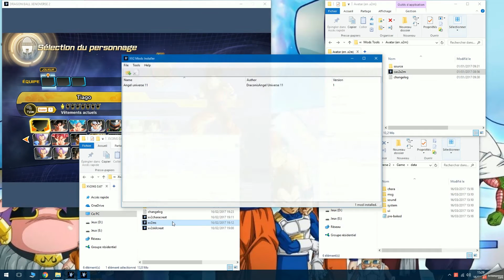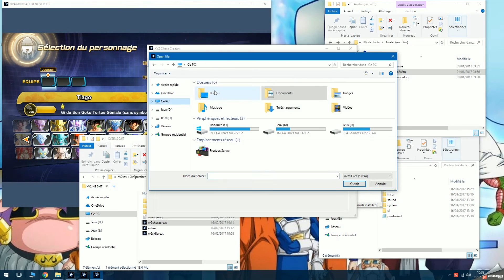Dragon Ball Xenoverse 2 : Tuto mettre son avatar sur un nouveau slot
Tuto pour mettre son avatar sur un nouveau slot a l'aide de l'outil cac2x2m